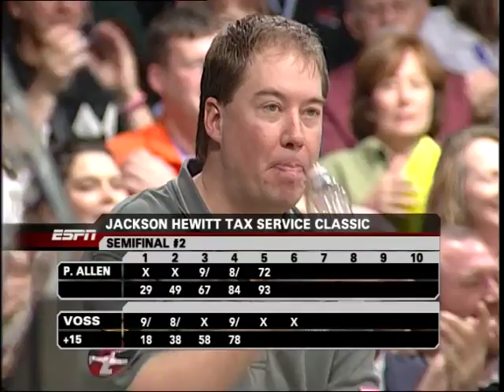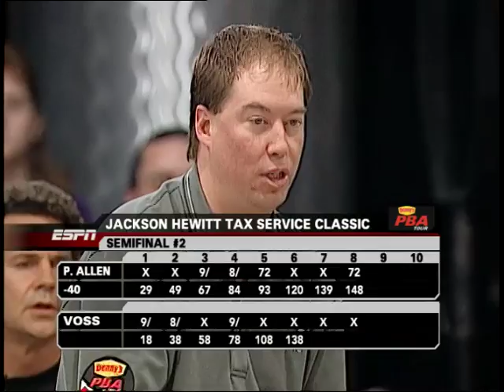TBT: 2006 PBA Jackson Hewitt Tax Service Classic Finals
The semifinals and championship match of the 2006 PBA Jackson Hewitt Tax Service Classic feature Chris Barnes, Steve Wilson, Patrick Allen and Brian Voss.

Originally aired on ESPN January 29, 2006 from Lightning Strikes in Trussville, Alabama.